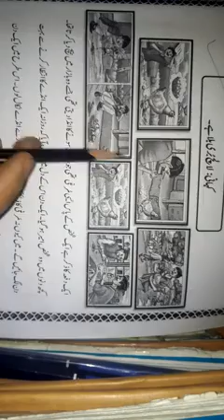04 Urdu B 10 12 2020